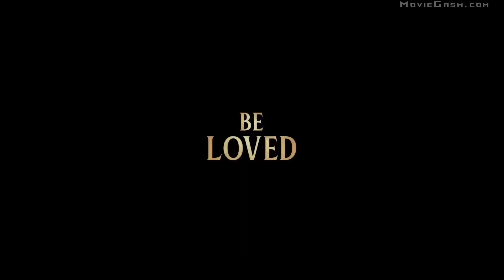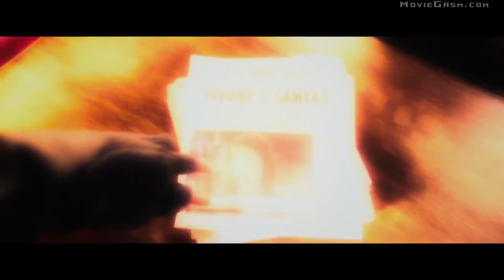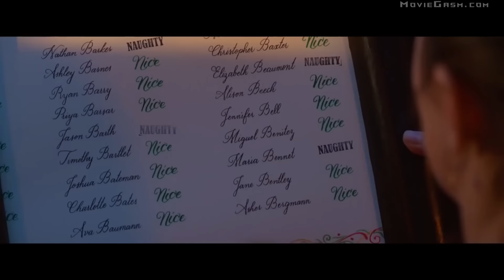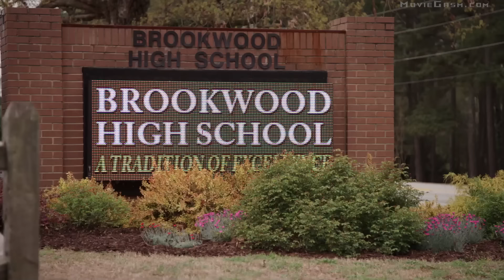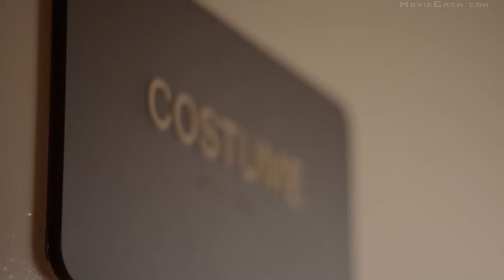NEW MOVIE TRAILERS 2019 (D23)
Some Exciting Projects And Trailers Were Shown Yesterday. Here Are All The Trailers For Friday. (Movie & TV Series)
STAR WARS 9 FOOTAGE AT D23 REVEALS OF DARTH VADER’S HELMET
D23 Trailers That Can Be Found In This Video:

0:05 - The Mandalorian
1:35 - Lady And The Tramp
2:57 - Noelle
5:25 - High School Musical
7:08 - Agents Of Shield: Season 7
8:51 - Encore
10:56 - Disney+ Trailer
MS. MARVEL LIVE-ACTION TV SERIES REPORTEDLY IN DEVELOPMENT FOR DISNEY+

 2019